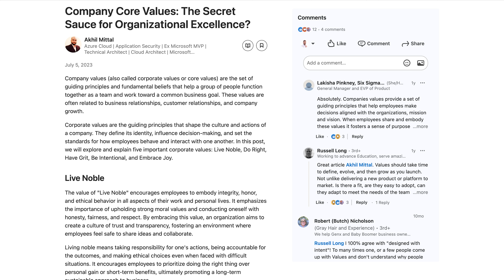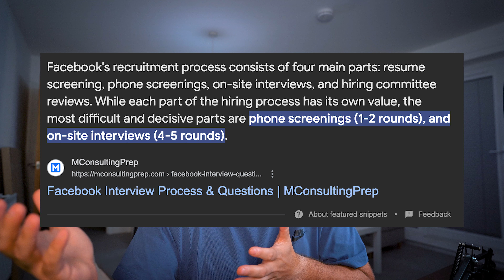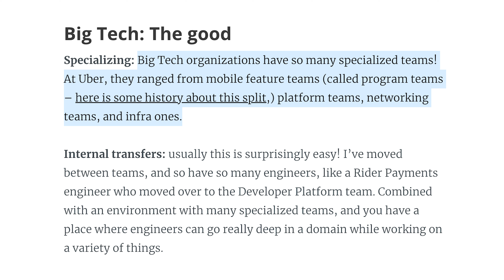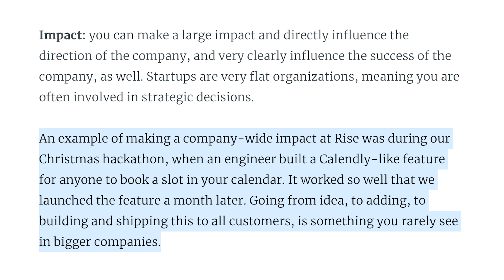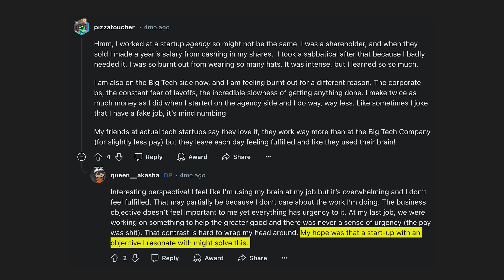Is Working at a Tech Startup Actually Good?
Desk setup:
💻 Macbook Air M2 8GB RAM, 512GB SSD: (US) | (UK)
⌨️ Apple Magic Keyboard: (US) | (UK)
🖱️ Apple Magic Mouse: (US) | (UK)
📱 Laptop stand: (US) | (UK)
🖥️ Dell 27 inch Full HD Monitor: (US) | (UK)
🔲 Dual Monitor Stand: (US) | (UK)
🎧 Beats Studio Pro: (US) | (UK)